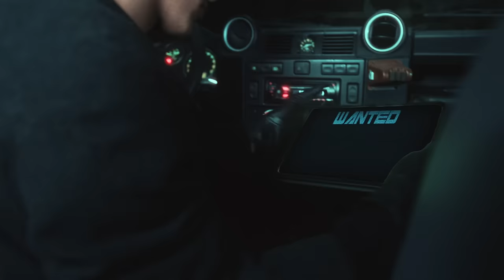YAEL - Víťaz (prod. Adrián Líška) |Official Video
NOVÉ EP "BAY B" V PREDAJI TU 💿👕⬇️
Music video by ILLUMINATE PRODUCTION est.2020

▶️ CREDITS:
▹ Music production & Mix: Adrián Líška
▹ Master: Miroslav Chyška
▹ Starring: Matúš Kolarovský, Zuzana Nemčeková, Emily Hotový, Nikola Baranová, Monica Van Windergvére, Ema Šlíková

▶️ VIDEO TEAM:
▹ Directed & written by Martin Miko
▹ Director of photography: Martin Miko, Richard Wagner
▹ Production company: ILLUMINATE PRODUCTION
▹ Executive producer: Tibor Csazsár
▹ 1st AC: Juraj Staráček
▹ Producer: Peter Zajíc
▹ Production manager: Peter Zajíc
▹ Production assistant: Patrik Molnosi
▹ Grip/Bestboy: Marek Raffay
▹ Gaffer: Marek Raffay
▹ Bts photo: Andrej Hrušovský
▹ Bts video: Patrik Molnosi
▹ VFX: Richard Wágner
▹ Edit: Martin Miko
▹ Colorgrading: Juraj Staráček

Official music video by YAEL performing "Víťaz".